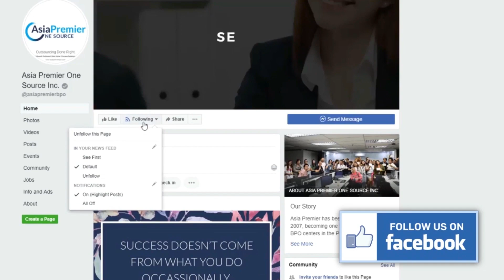HR Talk Friday | Season 2 Episode 26: Noche Buena tips 🎄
For career opportunities, our career website can help you out!